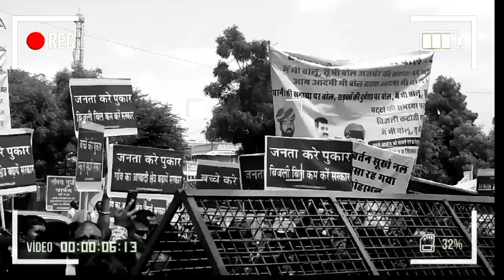अजमेर उत्तर विधानसभा क्षेत्रवासियों ने लेकर जिला कलेक्टर को मुख्य्मंत्री के नाम सोपा ज्ञापन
अजमेर उत्तर विधानसभा की ज्वलनशील समस्यों को शीघ्र प्रभाव से निवारण को लेकर जिला कलेक्टर को मुख्य्मंत्री के नाम सोपा ज्ञापन#news